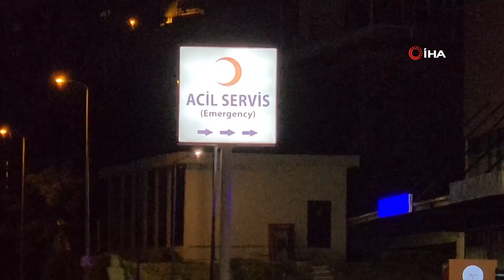GELİK'TE MEVLİD YEMEĞİNE KATILAN 17 KİŞİ HASTANEYE BAŞVURDU